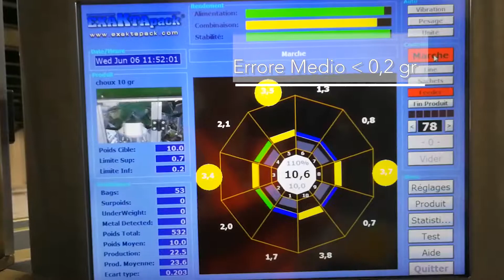ExaktaPack Linea Confezionamento sementi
Linea di confezionamento per sementi da ortofrutta, composta da Compakta versione doppia, multiteste 10 teste da 0,5Lt Pharma ad alta precisione per buste preformate e